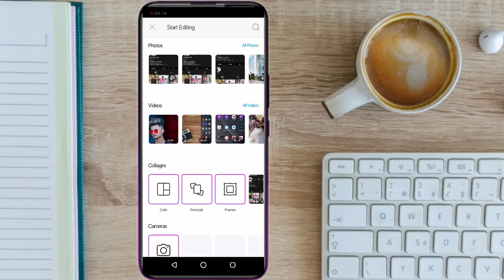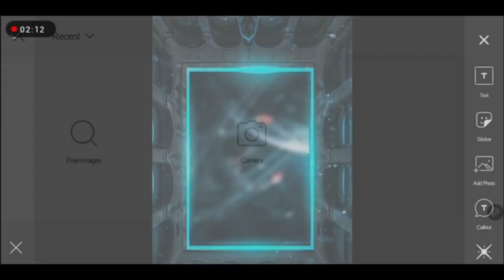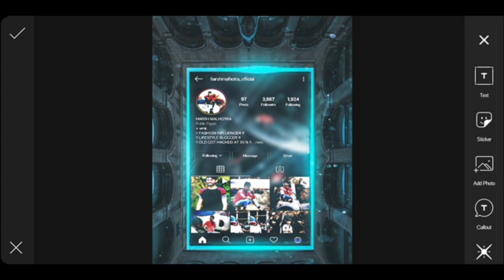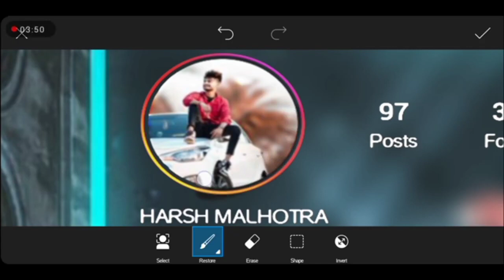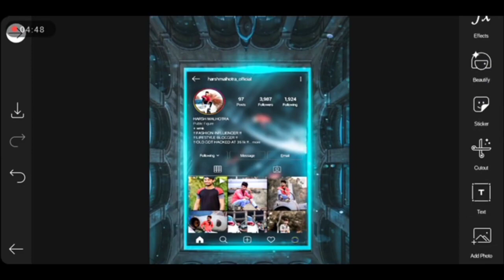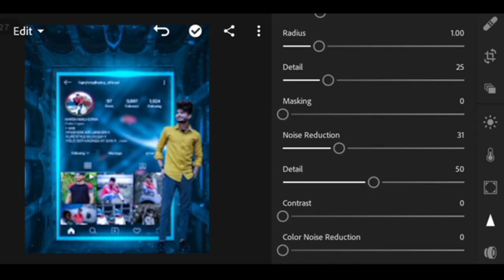Picsart 3D Instagram Photo Editing | Picsart Editing Tutorial | Picsart New Tutorial